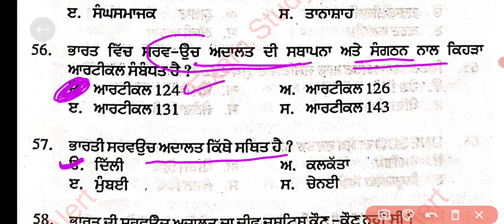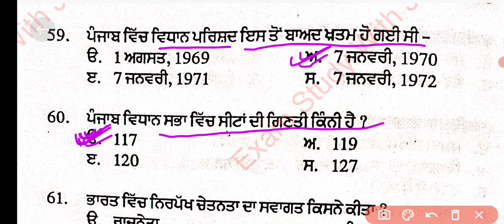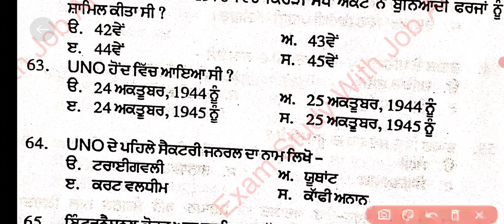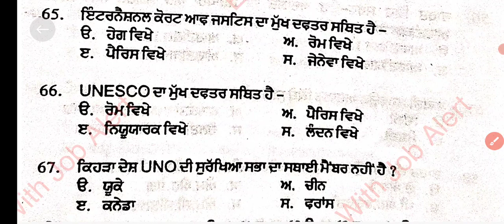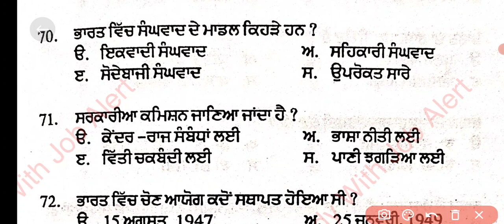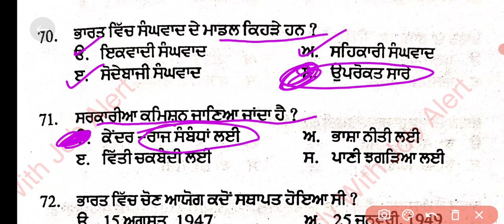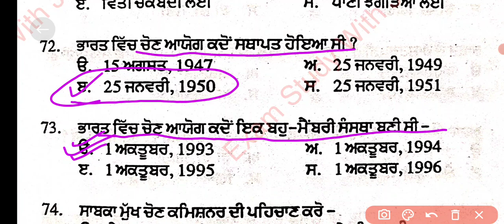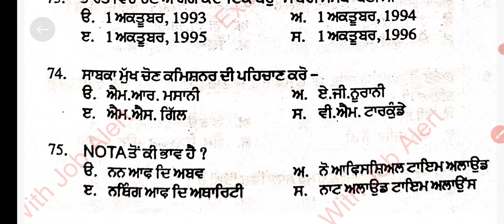master cadre previous year question paper sst ! Master cadre 6060 questions Master cadre previous #3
Sports GkMcq